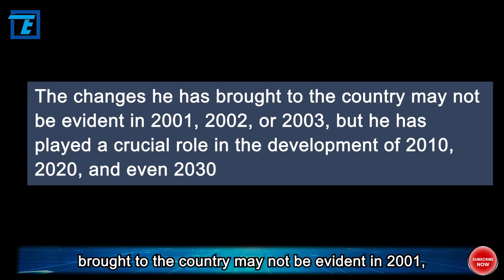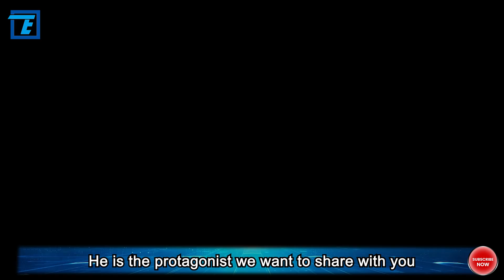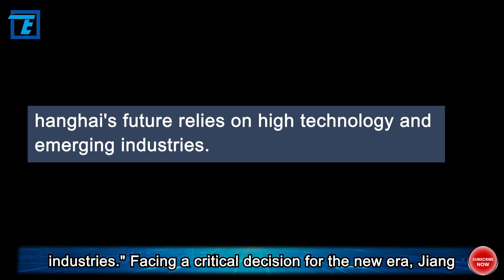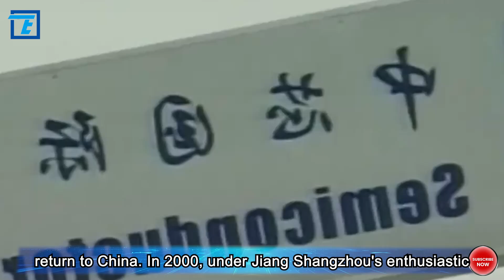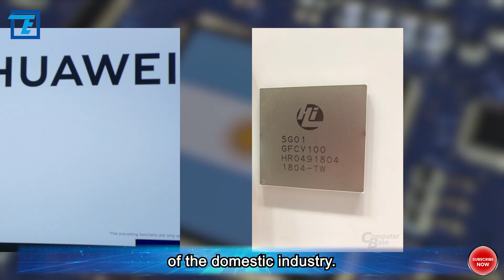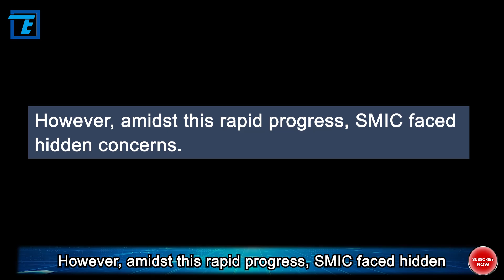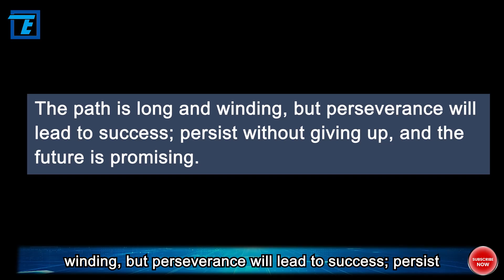The Return of Huawei's 5G Kirin Chip, Achieving 90% Domestic Production, It's All Connected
The release of the Huawei Mate60 Pro series has sparked attention both domestically and internationally, with many closely following Huawei's every move. People have dissected the Mate60 Pro, repeatedly studying and examining the suppliers of internal components, investigating the sources of technology, and keeping a close eye on the technological developments in China's semiconductor industry. The introduction of the Kirin 9000s chip has injected a strong impetus into China's semiconductor industry, signifying the gradual replacement of imported parts by the domestic supply chain, transitioning from behind the scenes to the forefront of the market.

The breakthrough capabilities of China's semiconductor industry are directly related to an individual. Some have evaluated him as follows: "The changes he has brought to the country may not be evident in 2001, 2002, or 2003, but he has played a crucial role in the development of 2010, 2020, and even 2030."

He is the protagonist we want to share with you today—Jiang Shangzhou. Let's begin.